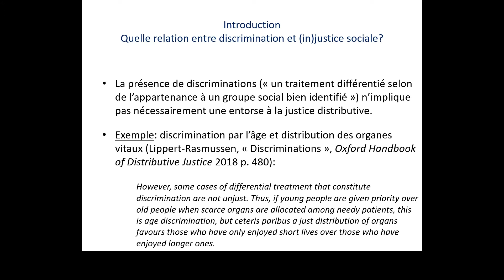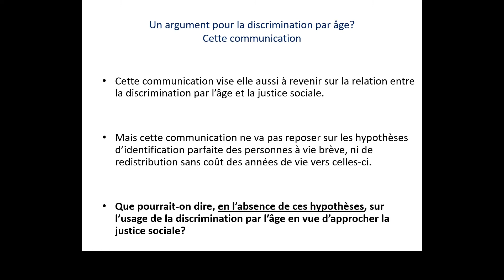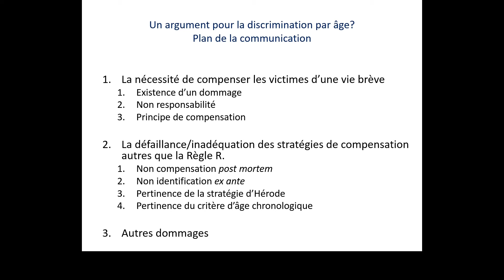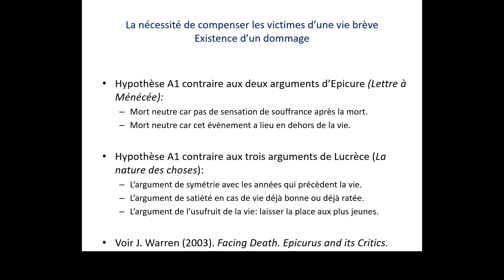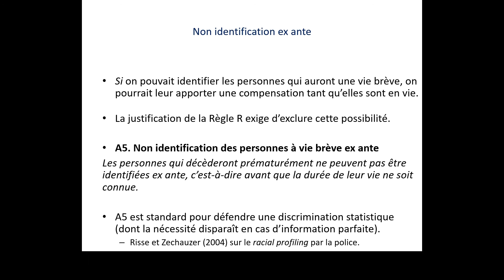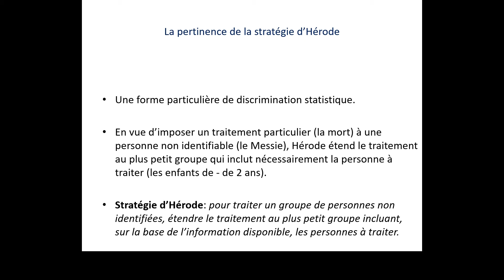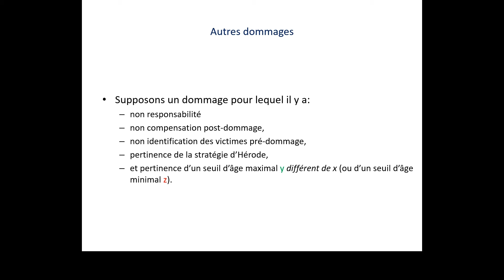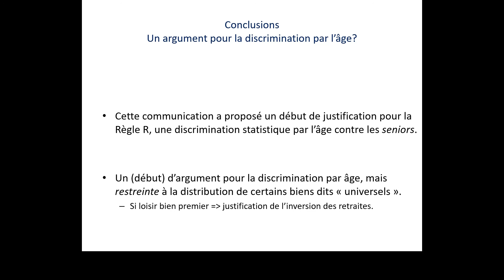Conférence de Grégory Ponthière - Inégalités face à la mort et justice sociale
Inégalités face à la mort et justice sociale : un argument pour la discrimination par âge?

Conférence du Prof. Grégory Ponthière du 25 février 2021, organisée par la Société Philosophique de Louvain.
Introduction : Prof. Nathalie Frogneux.

Docteur en économie, Grégory Ponthière est également membre de l’Institut supérieur de philosophie. Ses thèmes de recherches actuels sont axés sur les inégalités face à la mort et justice sociale, les systèmes de retraites et justice sociale, ainsi que la mesure de la pauvreté et mortalité différentielle (missing poor).